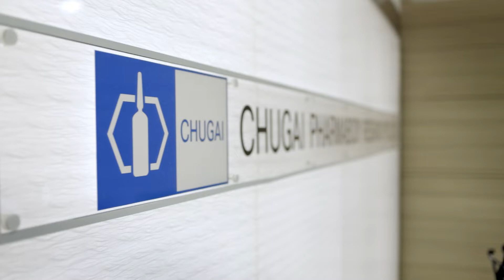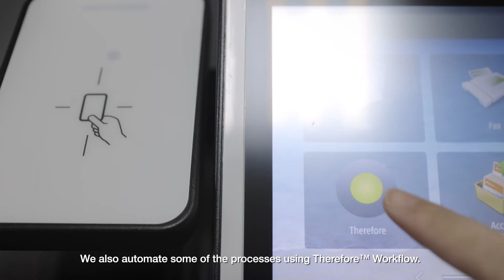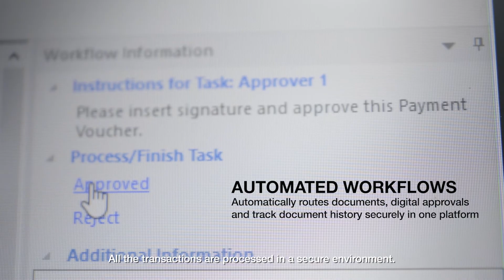Business Can Be Simple - Chugai Pharmabody Research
Inefficient workflow processes can hinder a company’s drive to move the needle in the healthcare industry and Chugai Pharmabody Research sought to address that with the use of the right technology and solutions.